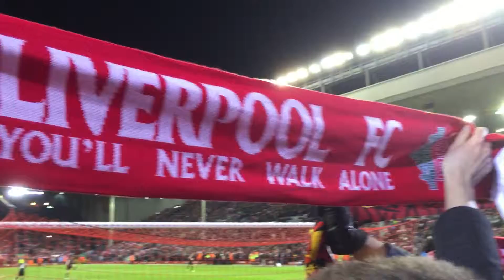This is Anfield singing "You'll Never Walk Alone" 04.03.2015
Liverpool-Burnley 2-0 (mål av Jordan Hemderson 1.omg og Daniel Sturridge 2.omg.